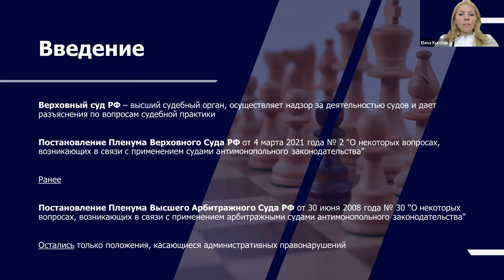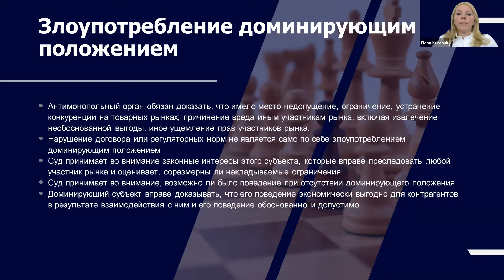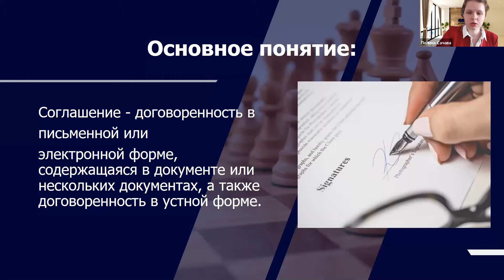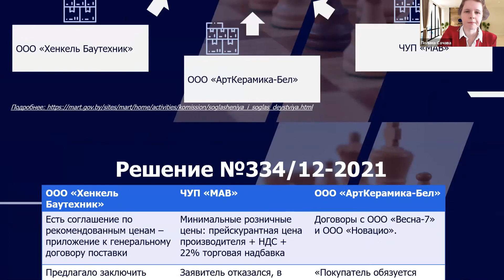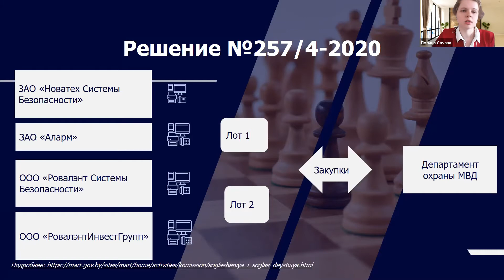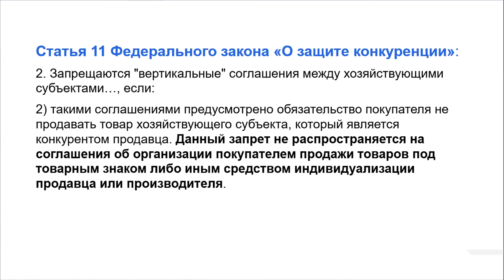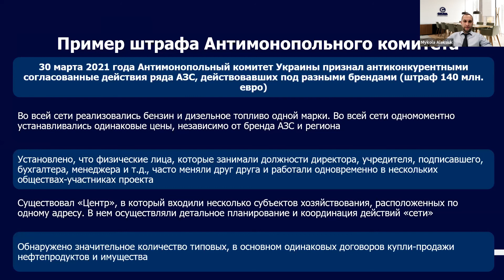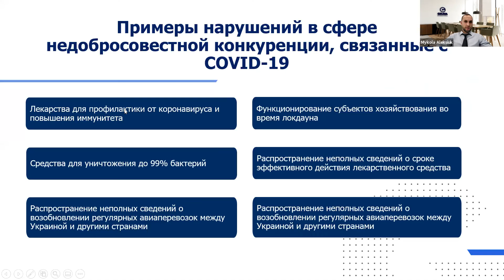Актуальные вопросы антимонопольного регулирования стран присутствия GRATA International: Сессия 1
📯 1 июня 2021 года была проведена конференция GRATA International с участием офисов в Беларуси, Казахстане, Монголии, России, Узбекистане, Украине по специализации: Антимонопольное право. На конференции эксперты разобрали: виды антиконкурентных соглашений, разъяснения Верховного суда по антимонопольному законодательству, понятие и виды злоупотребления монопольным положением, недобросовестная конкуренция и другое.

Офисы: Беларусь, Казахстан, Россия, Украины выступили в первой сессии, направленной на русскоговорящую аудиторию, со следующими топиками:
🔸 «Новое в правоприменительной практике. Разъяснения ВС РФ (Верховный Суд) по вопросам антимонопольного законодательства» - Елена Курчук, советник GRATA Россия (Москва).
🔸 «Антиконкурентные соглашения по праву Беларуси: правоприменительная практика» - Полина Сачава, младший юрист GRATA Беларусь.
🔸 «Актуальные вопросы регулирования вертикальных соглашений в Казахстане» - Игорь Лукин, партнер GRATA Казахстан (Алматы).
🔸 «Современные проблемы антимонопольного законодательства в Украине» - Николай Алексюк, партнер GRATA Украина.

Выражаем огромную благодарность спикерам и слушателям за участие в данной конференции.

Будем рады видеть вас среди наших слушателей на наших предстоящих мероприятиях.